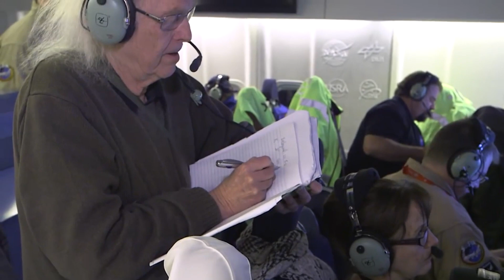Ужасы, Которые Астронавты Увидели в Космосе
Космос — невероятно красивое и романтичное место. Но это также большой риск и опасность. Иногда все идет не по плану и астронавтам начинает угрожать реальная опасность. А порой бывает, что они сталкиваются с очень загадочными объектами и феноменами, которые невероятно трудно объяснить. В этом выпуске вы увидите ужасы, которые астронавты увидели в открытом космосе. С вами канал factops, и в этом выпуске вы увидите самые пугающие вещи, которые астронавты увидели в открытом космосе.